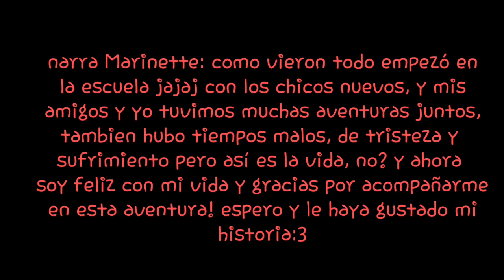¿Cuál eres tú? Cap. 20 Adrinette (último capítulo)